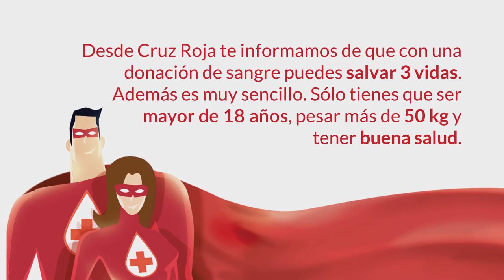Día Mundial del Donante de Sangre 2018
Muchas personas no donan sangre por falta de información o porque nadie se lo ha pedido. ¿Necesitas información? y Salva3vidas